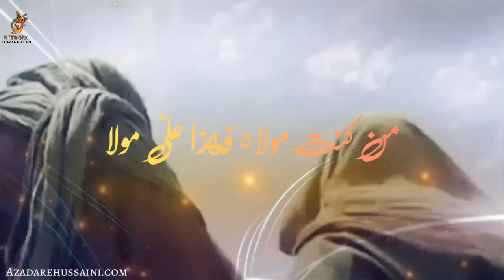Ana Ghadeeri | Ali Akbar Ameen Manqabat Video Status 2019 | Eid e Ghadeer Manqabat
Eid e Ghadeer Whats App Video Status
Ghadeer Video Status

Manqabat Title : Ana Ghadeer
Manqabat Khuwan : Ali Akbar Ameen
Kalam : Abbas Sirsvi
All Rights @ Ali Akbar Ameen

● ● The event of Ghadir Khumm ● ●

The event of Ghadir Khumm (Arabic and Persian: واقعه غدیر خم) is an event that took place in March 632. While returning from the Hajj pilgrimage, the Islamic prophet Muhammad gathered all the Muslims who were with him and gave a long sermon. This sermon included Muhammad's declaration that "to whomsoever I am Mawla, Ali is also their Mawla." After the sermon, Muhammad instructed everyone to pledge allegiance to Ali. Shia Muslims believe this event to be the official appointment of Ali as Muhammad's successor.[4] The day's anniversary in the Islamic calendar (18 Dhu al-Hijjah) is celebrated by Muslims (primarily Shias) as Eid al-Ghadeer.

☆ ● Popular Searches ● ☆
eid e ghadeer sunni references ,
 eid e ghadeer in urdu ,
eid e ghadeer 2019
 13 Rajab Qasida ,
13 Rajab Manqabat ,
eid e ghadeer me kya hota hai ,
 how is eid al ghadeer celebrated ,
 eid ghadeer night ,
eid ghadeer 2018 ,
ghadeer e khum in sunni books ,
ghadeer e khum hadees ,
event of ghadeer in sahih bukhari ,
ghadeer e khum urdu ,
ghadir khumm hadith bukhari ,
 ghadir khumm shia ,
18 zilhaj eid ghadeer ,
Ghadeer Se Hai - Mir Hasan Mir,
Ghadeer Main,